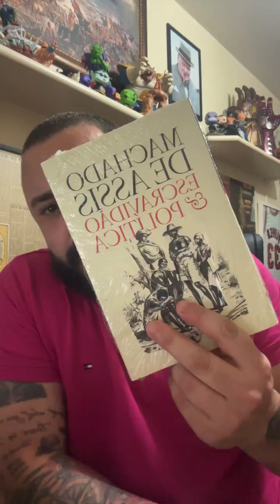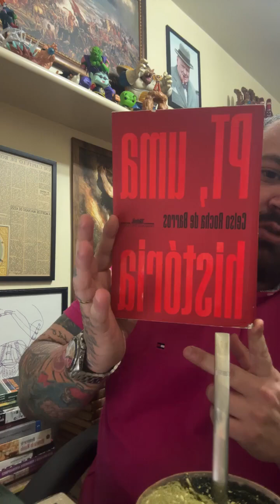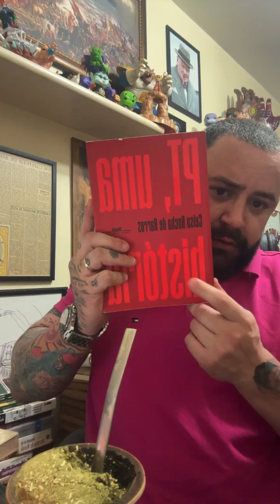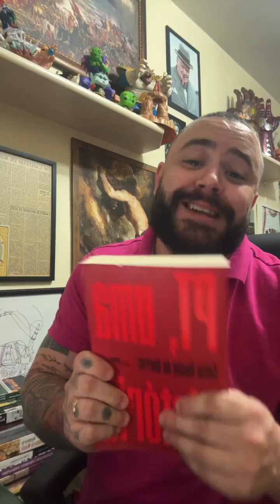Apresentação do meu novo curso A história do comunismo no Brasil